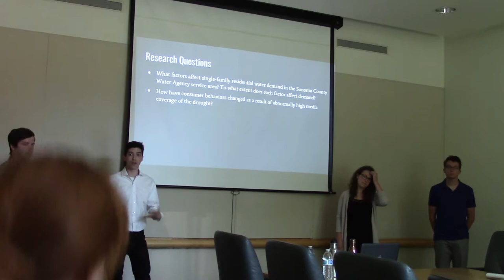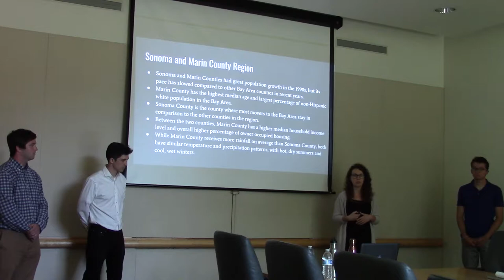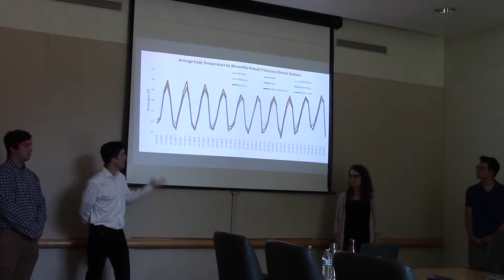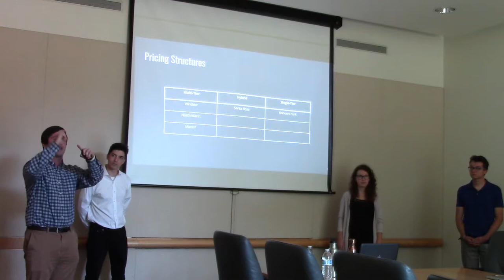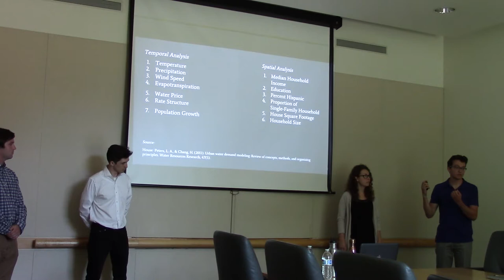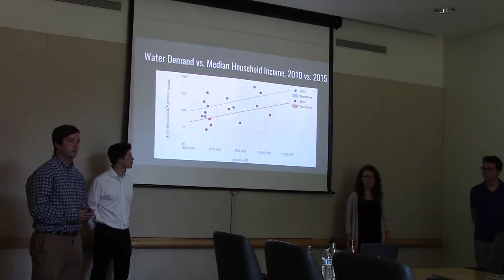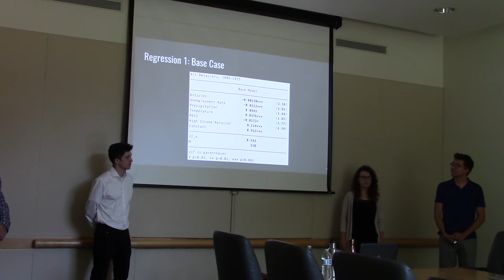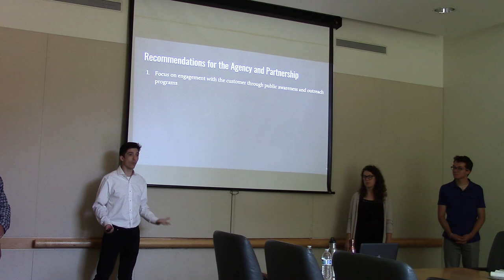"Water Demand Reduction in the Sonoma County Water Agency Service Area" Part 1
Spring 2016-17 Undergraduate Practicum Presentation

Practicum presentations for undergraduate students in which small student teams conduct policy analyses requested by government and nonprofit organizations. With guidance from the instructor and client organization, each team researches a real-world problem and devises implementable policy recommendations to help address it.
"Water Demand Reduction in the Sonoma County Water Agency Service Area"

Client: Sonoma County Water Agency

Team members: Cory Herro, Pat McFadden, John Ribeiro-Broomhead, Laynie Stephens